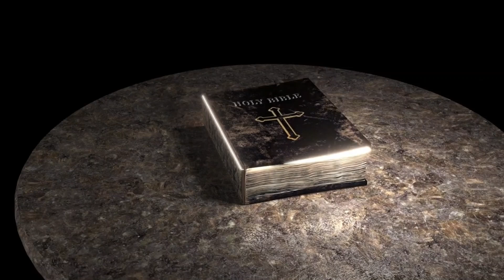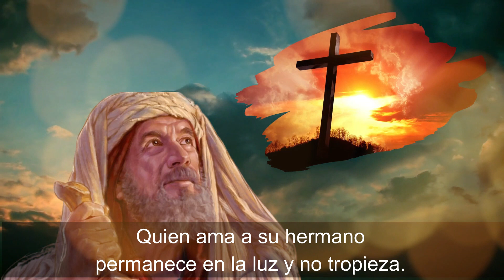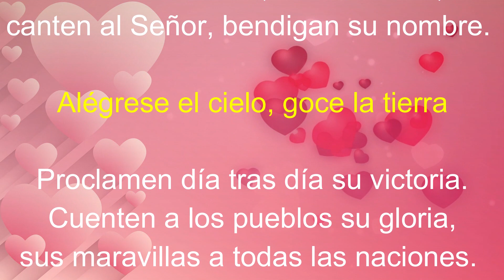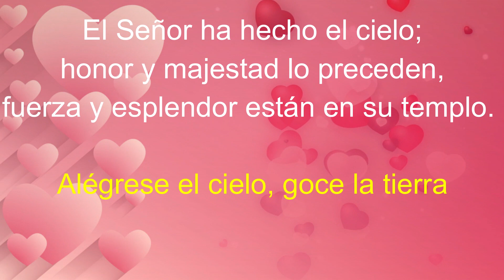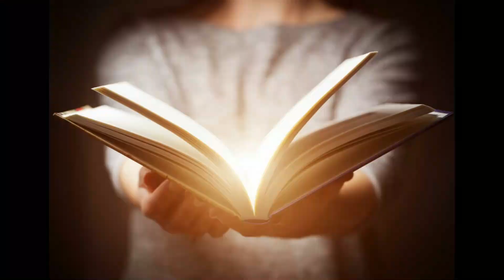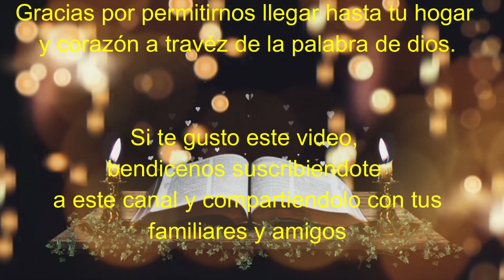Lectura del SANTO EVANGELIO DE HOY jueves 29 de Diciembre de 2022 ( La consagración del niño )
Lectura del SANTO EVANGELIO DEL DIA DE HOY jueves 29 de Diciembre de 2022 😇 ( La consagración del niño )

Lectura y evangelio de hoy jueves 29 de diciembre

Transcurrido el tiempo de la purificación de María, según la ley de Moisés, ella y José llevaron al niño a Jerusalén para presentarlo al Señor, de acuerdo con lo escrito en la ley: Todo primogénito varón será consagrado al Señor, y también para ofrecer, como dice la ley, un par de tórtolas o dos pichones. Vivía en Jerusalén un hombre llamado Simeón, hombre justo y temeroso de Dios, que aguardaba el consuelo de Israel; en él moraba el Espíritu Santo, el cual le había revelado que no moriría sin haber visto antes al Mesías del Señor. Movido por el Espíritu, fue al templo, y cuando José y María entraban con el niño Jesús para cumplir con lo prescrito por la ley, Simeón lo tomó en brazos y bendijo a Dios, diciendo: “Señor, ya puedes dejar morir en paz a tu siervo, según lo que me habías prometido, porque mis ojos han visto a tu Salvador, al que has preparado para bien de todos los pueblos; luz que alumbra a las naciones y gloria de tu pueblo, Israel”. El padre y la madre del niño estaban admirados de semejantes palabras. Simeón los bendijo, y a María, la madre de Jesús, le anunció: “Este niño ha sido puesto para ruina y resurgimiento de muchos en Israel, como signo que provocará contradicción, para que queden al descubierto los pensamientos de todos los corazones. Y a ti, una espada te atravesará el alma”.